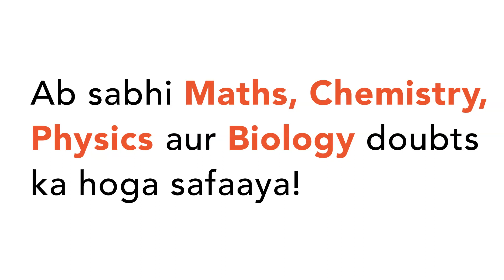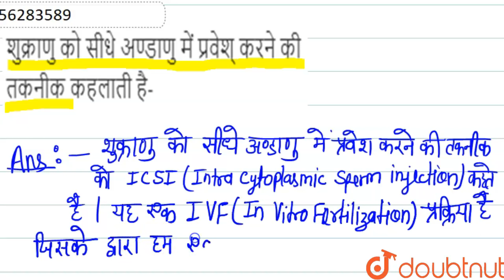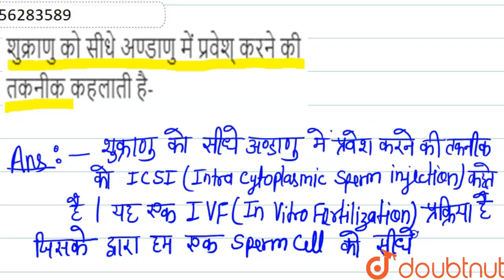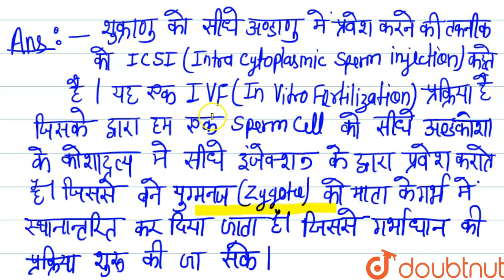शुक्राणु को सीधे अण्डाणु में प्रवेश् करने की तकनीक कहलाती है-